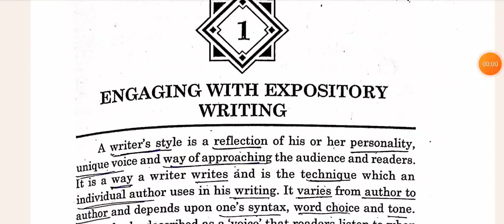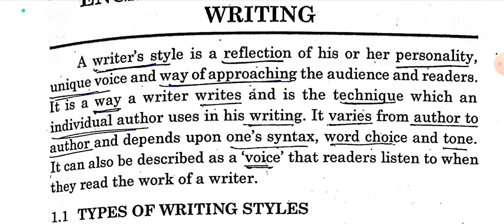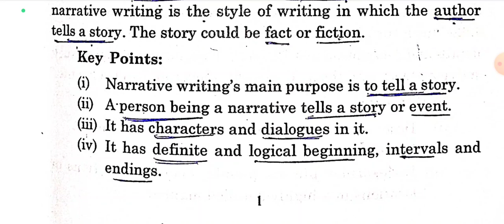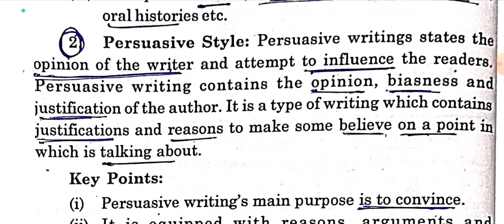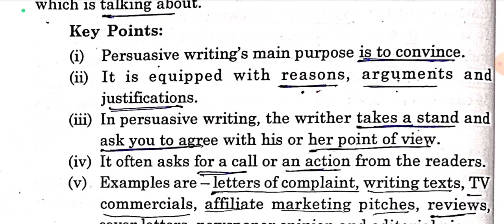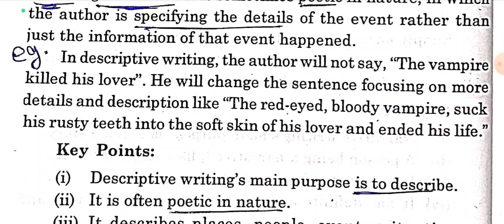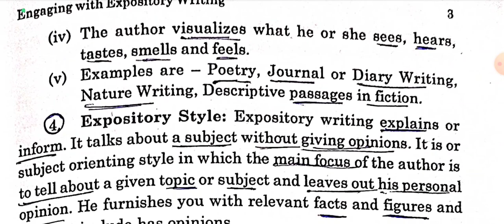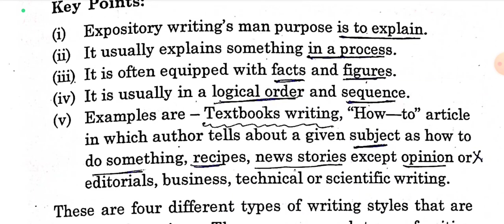Types of Writing Styles-Engaging with expository writing B.Ed Sem-4 PUP #2023